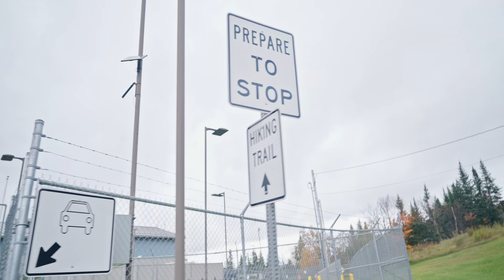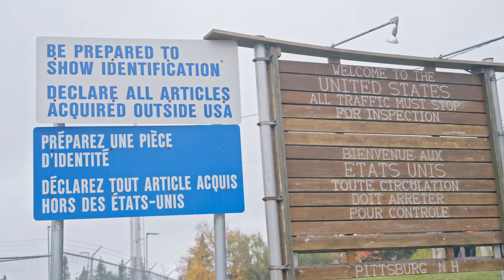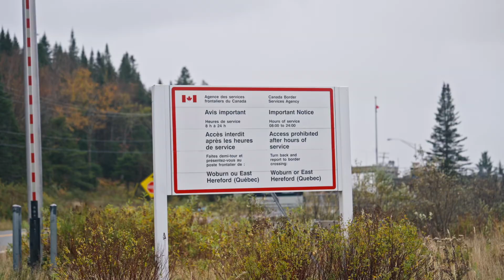The Northern Border is OPEN, too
Truth Social - @VivekRamaswamy
Rumble - @VivekRamaswamy